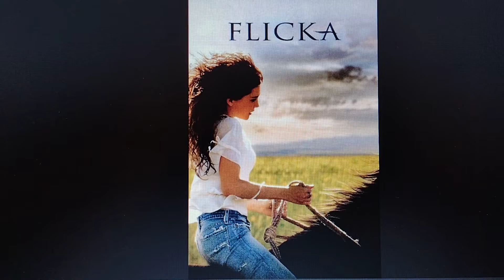Happy 16th Anniversary Flicka